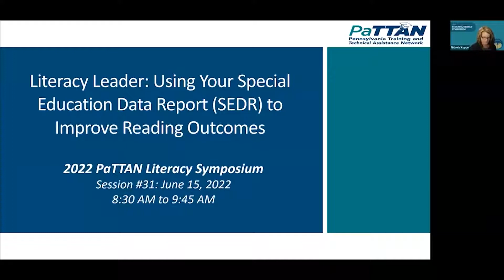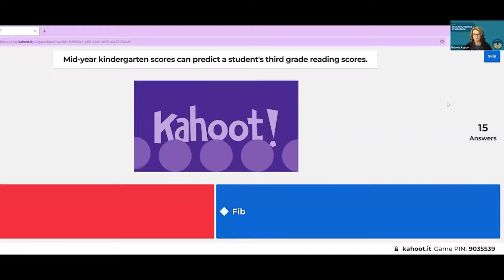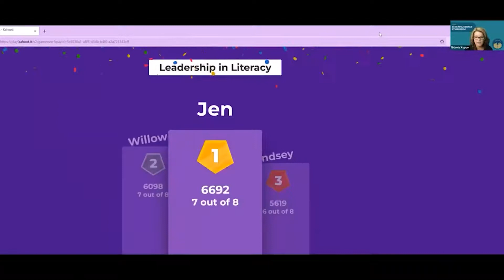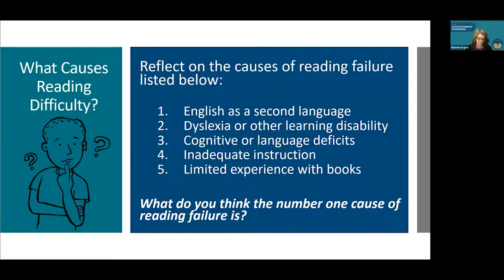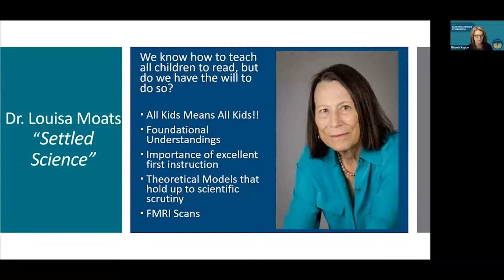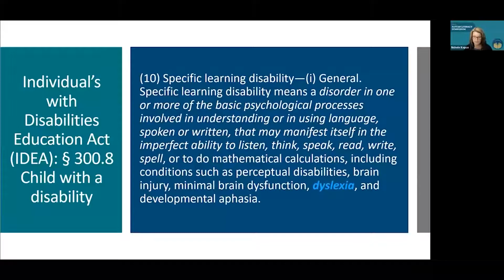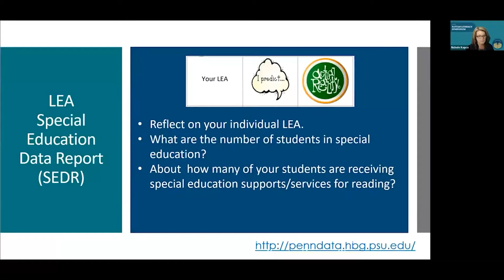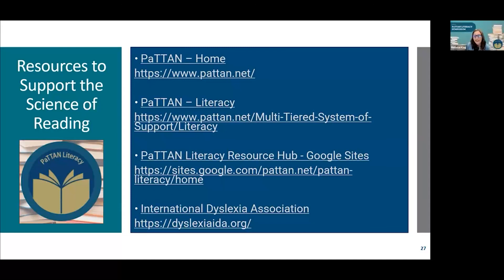31. Literacy Leader: Using Your SEDR to Improve Reading Outcomes | 2022 Literacy Symposium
31. Literacy Leader: Using Your Special Education Data Report (SEDR) to Improve Reading Outcomes

This session will be geared towards administrators/educators who oversee and/or influence the K-12 literacy program within their Local Education Agency (LEA). Attendees will explore and/or be exposed to the most recent Pennsylvania State Educational Data Report (PA SEDR), as well as, their own respective local State Educational Data Report (SEDR) in order to address and/or interpret their current/future needs regarding programming for students with disabilities. Additional guidance and/or resources will be provided to support Individual Education Plan (IEP) teams and overall student success.

 Nichole Kopco has been an Educational Consultant with the Pennsylvania Training and Technical Assistance Network (PaTTAN) in Harrisburg since April of 2014. Nichole has 25 years of special education experience in public education, 18 of those years have been in a leadership capacity. Immediately before coming to PaTTAN, Nichole served as a Director of Special Education for a school district in Somerset County. Nichole’s credentials include Pennsylvania certifications in elementary education, special education, reading specialist certification, special education supervisor certification and she completed her Superintendent Letter of Eligibility requirements in December of 2020. At PaTTAN, Nichole serves as a state lead for the Special Education Leadership initiative, an office lead for the Special Education Law initiative, she is a Literacy initiative team member and she supports IUs 8, 10 and 11 as the PaTTAN Point of Contact (POC). On a personal note, Nichole enjoys spending quality time with her family including her wonderful granddaughter, Gwendolynn.